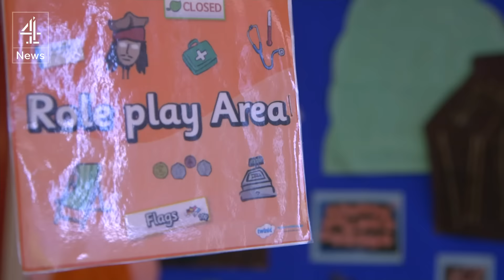Challenges for disabled people: welcome to No Go Britain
Disabled filmmaker Kate Ansell went to meet some of the people who are finding their ambitions thwarted, and have resolved to make 2016 the year they start breaking down the barriers.